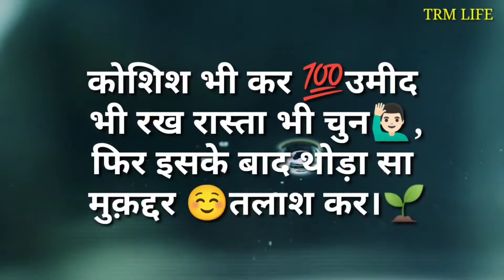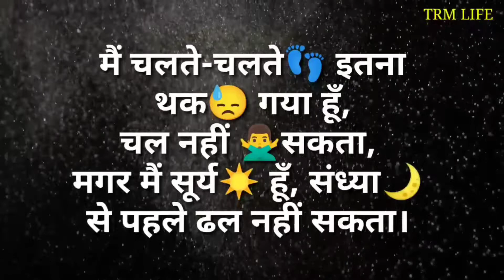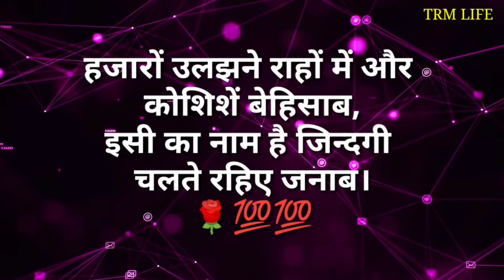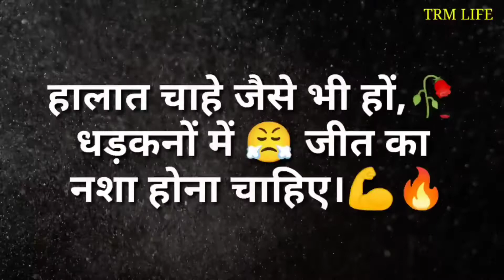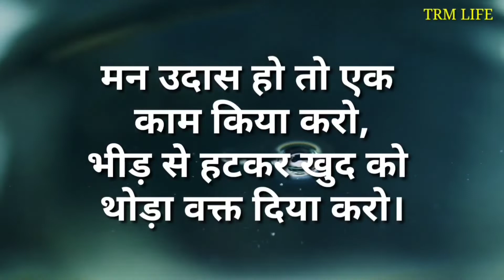जब कुछ समझ ना आए तब यह करो?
Jab kuch samajh na aaye Quotes

Kuchh bhi samajh mein nahin a raha

जब कुछ समझ न आये तो क्या करना चाहिए

मुझे कुछ समझ में नहीं आ रहा है

कुछ समझ में नहीं आया in english

Jise koi samajh na ho

जब मन परेशान हो तो क्या करें

जब कोई रास्ता न दिखे तो क्या करना चाहिए

अगर कोई हमारे साथ गलत करे तो क्या करना चाहिए

जब जीवन में हर तरफ दुख हो

जब सब कुछ खत्म हो जाए

स्वामी विवेकानंद के दोहे

स्वामी विवेकानंद के विचार in English

स्वामी विवेकानंद के अनमोल वचन pdf

स्वामी विवेकानंद के विचार image

स्वामी विवेकानंद के 9 अनमोल वचन

स्वामी विवेकानंद कोट्स इन हिंदी फॉर स्टूडेंट्स

स्वामी विवेकानंद सुविचार मराठी

स्वामी विवेकानंद शिक्षा पर विचार

स्वामी विवेकानंद के सामाजिक विचार

एपीजे अब्दुल कलाम विचार in English

एपीजे अब्दुल कलाम विचार मराठी

एपीजे अब्दुल कलाम निबंध हिंदी

एपीजे अब्दुल कलाम की शायरी

Thoughts छात्रों एपीजे अब्दुल कलाम निबंध हिंदीके लिए एपीजे अब्दुल कलाम विचार

अब्दुल कलाम के विचार pdf

एपीजे अब्दुल कलाम का शिक्षा में योगदान

स्वामी विवेकानंद के विचार

एपीजे अब्दुल कलाम का सबसे अच्छा विचार क्या है?

डॉ अब्दुल कलाम के प्रेरणा देने वाले वाक्यों को लिखिए?

अब्दुल कलाम ने जीवन के बारे में क्या कहा?

डॉक्टर अब्दुल कलाम के मूल एवं आदर्श भावी पीढ़ी को क्या संदेश देते हैं इसकी स्पष्ट विवेचना कीजिए?

डॉ कलाम ने सफलता प्राप्त करने के लिए क्या क्या गुण बताएं?

ए पी जे अब्दुल कलाम के अनुसार अच्छे नागरिक बनने केलिए कौन से गुण?

मैं रूठ जाऊ तो मना लेना बातो से बात ना बने तो गले लगा लेना

खुद का वजूद होना जरुरी है साहब दूसरों के सहारे जिन्दगी नहीं गुजरती

वो अल्फाज कँहा से लाऊँ जिसमें सिर्फ तुम लिख दूँ

मुसाफ़िर हूँ साहब तो आओ कभी हमारे साथ पहाड़ों की सफ़र करेंगे साथ मैं

तेरा नाराज होना बर्दाश्त नहीं शायरी

मेरे लिखने से ग़र बदल जाती किस्मत तो हिस्से में तेरे सारा जहाँ लिख देती

तालीम पर उर्दू शायरी

कुछ लोगो को ठुकराने का शोक

परस्तिश पर शायरी

चुप हुँ यूँ नहीं कि अल्फ़ाज़ कम हैं चुप हुँ यूँ कि अभी लिहाज़ बाक़ी है

तासीर पर शायरी

दोस्त बादशाह से मतलब रखते हैं तेरी सारी

मेरी बर्बादी का सब है मेरी यह दो आँखें नहीं तुम्हें देखती और नाम बदन स्टेटस

काश वो कलम हम होते शायरी

परखना शायरी

इंसानियत पर शायरी

इंसानियत पर हिंदी शायरी

इंसानियत शायरी रेख़्ता

हीरे पर शायरी

इंसानियत पर सुविचार

ज़िन्दगी चल रही है बस क्या हो रहा क्या होगा कुछ पता नहीं

ज़िन्दगी की किताब शायरी

भलाई शायरी

बारिश पर सुविचार

नेकी पर शायरी

इंसानियत की कुछ अच्छी बातें

जिंदगी की किताब

इंसानियत पर कविता

किसी का मजाक नहीं उड़ाना चाहिए Shayari
परखना शायरी

इंसानियत पर शायरी

इंसानियत शायरी रेख़्ता

हीरे पर शायरी

इंसानियत पर सुविचार